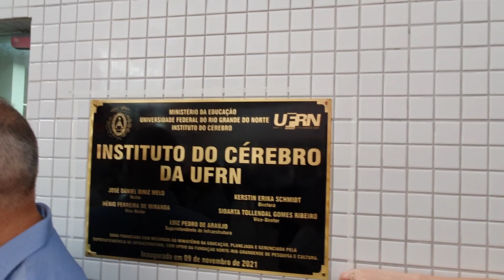Cerimônia de descerramento da Placa da inauguração do ICe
Cerimônia de descerramento da Placa da inauguração do Instituto do Cérebro da UFRN